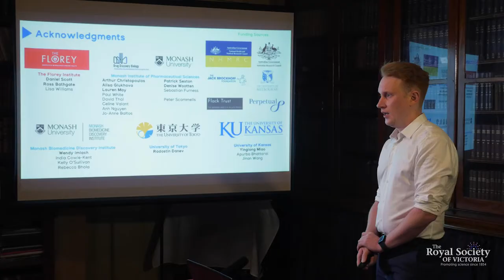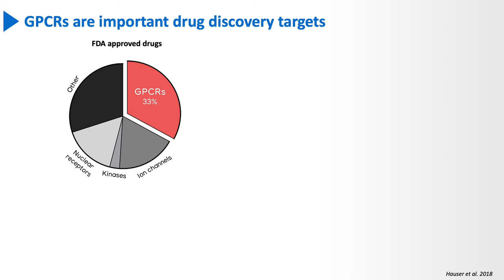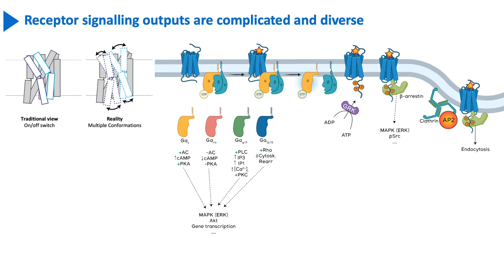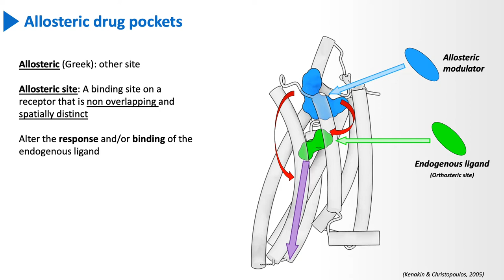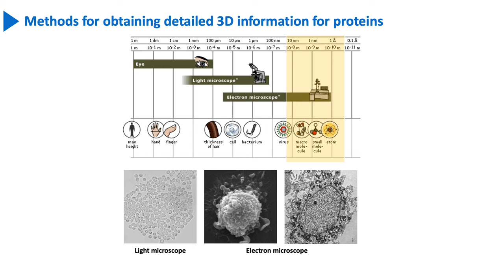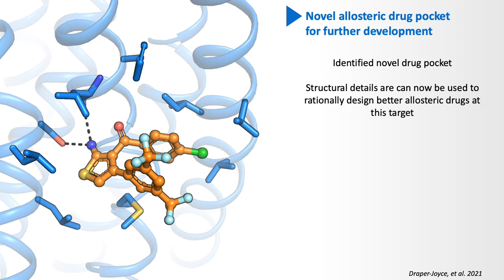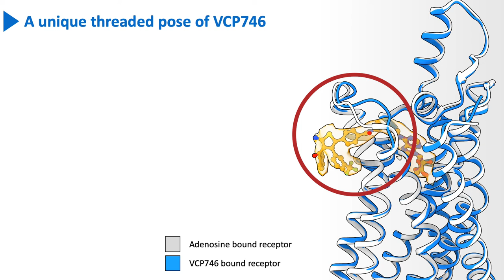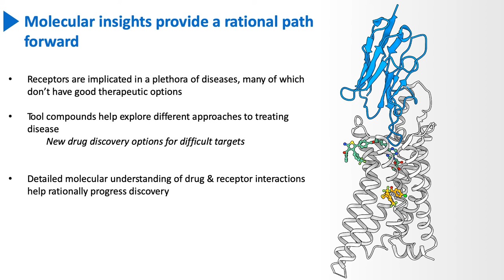Improving Drug Discovery: A Molecular Understanding of Cell Receptors (Full)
The human animal is multicellular – an organism comprised of trillions of smaller organisms. As with any complex organisation, each individual cell in our body must communicate with and respond effectively to the collective to keep our systems working. Our cells send chemical messages to each other – neurotransmitters – and receive these signals through the use of special proteins on their surfaces – receptors – that comprise and interact with the “extracellular matrix,” an intricate network of specialised molecules that perform structural, biochemical and signalling functions between our bodies’ cells and systems.

The largest family of cell-surface receptor proteins are called G Protein-Coupled Receptors, or GPCRs. GPCRs respond to extracellular stimuli such as hormones, neurotransmitters, peptides, metabolites and odours, while controlling a variety of physiological functions. Importantly, they have been found to have an excellent response as drug targets and are thus very useful in developing effective medicines to combat serious disease. Currently, GPCR targets are implicated in around 25% of all medicines approved by the USA’s Food and Drug Administration.

However, many hurdles remain to improving GPCR drug discovery, requiring an expanded, interdisciplinary approach to open the door to new therapies.  Here, Dr Christopher Draper-Joyce from the Florey Institute of Neuroscience and Mental Health introduces us to new, proof-of-concept approaches that promise the development of safer and much improved options for GPCR therapeutics.

Chris is the RSV's 2021 Winner of the Phillip Law Postdoctoral Award for the Biomedical and Health Sciences.

Produced by the Royal Society of Victoria with the support of the Inspiring Victoria program. A short digest of Chris' talk is available